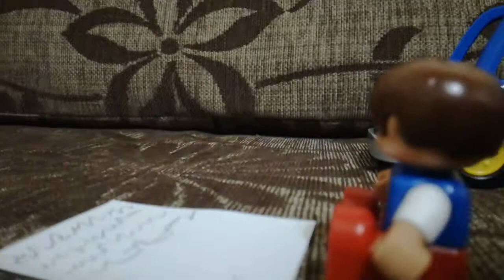Свинка Пеппа #41 Дед мороз